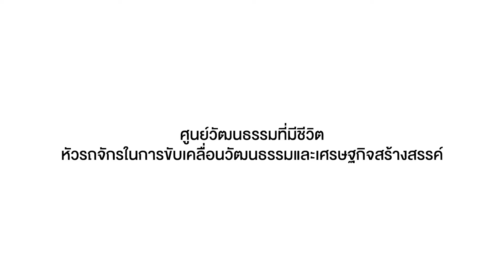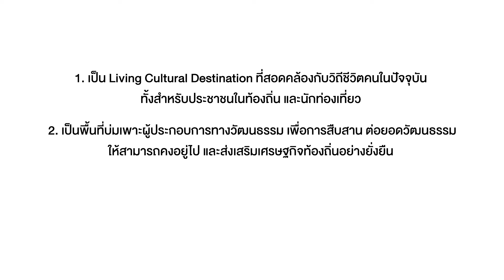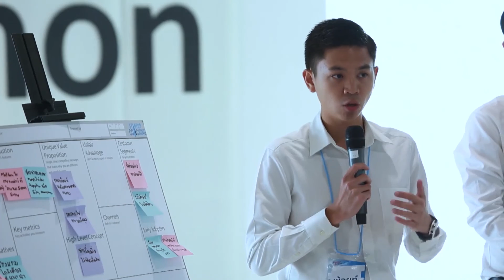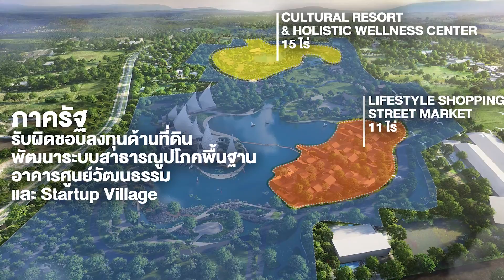Rayong Cultural Center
ศูนย์วัมนธรรมจังหวัดระยอง